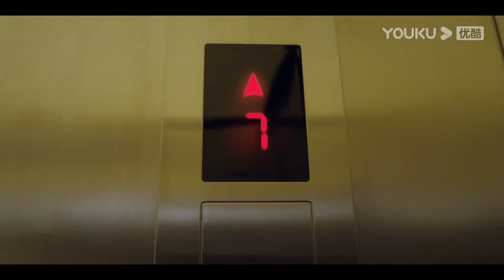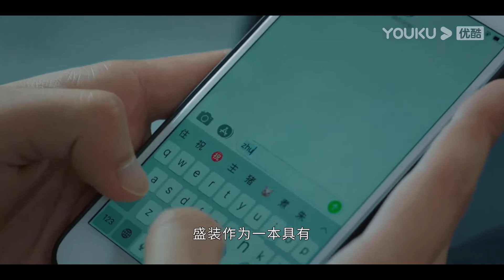💃宋祖儿跟几个大BOSS一起坐电梯紧张地肚子叫，直接动都不敢动！|【盛装 Pride and Price】